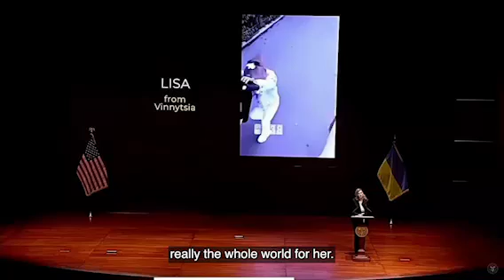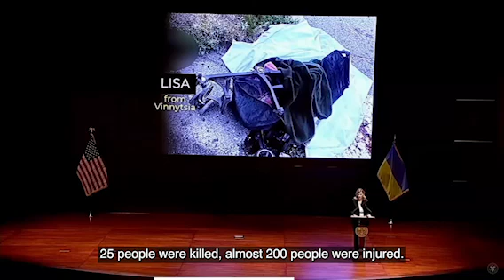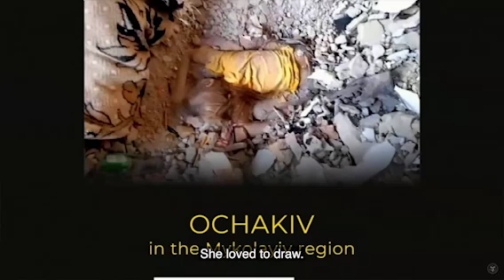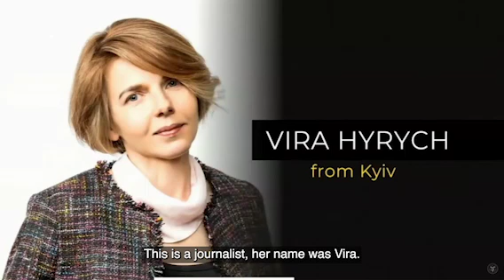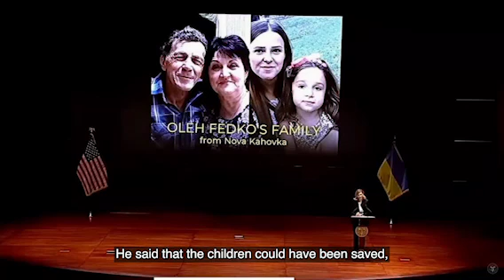Виступ Першої леді Олени Зеленської у Конгресі США.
Виступ @FirstLadyOfUkraine у Конгресі США.
Емоційно, щиро, від душі. Про те, що так сильно болить кожному з нас. І зброю, яка зараз необхідна Україні.

Я дуже вірю, що це звернення справді почують ті, від кого залежить ухвалення рішень у США.